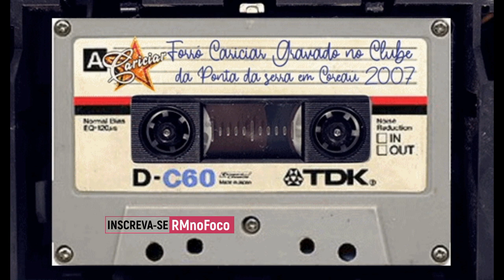FORRÓ CARICIAR Gravado no clube de Ponta da Serra Coreaú 2007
Forró Cariciar gravado no Clube de Ponta da Serra de Coreaú, na ocasião do aniversário da rádio Princesa do Vale FM em 2007.